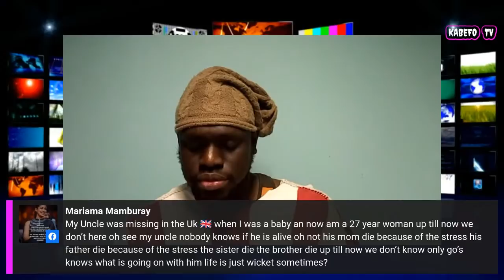Dishëartenìng Story of Njemeh Jallow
CLICK ON THIS LINK 👉🏾 @Kabefo Bantaba